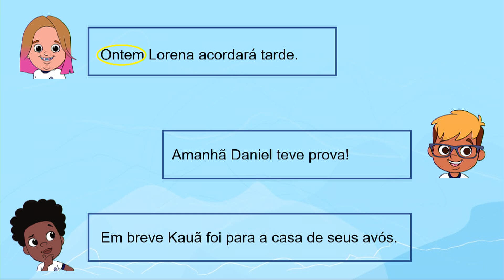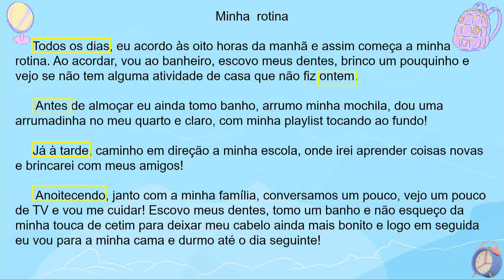Marcadores temporais | Rioeduca na TV – De olho na escrita - 5º Ano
A professora Mirella Bottino apresenta a aula Marcadores temporais.
Habilidades trabalhadas: Produzir textos, individual e coletivamente, com uma sequência lógico-temporal (início, meio e fim; presente, passado e futuro)